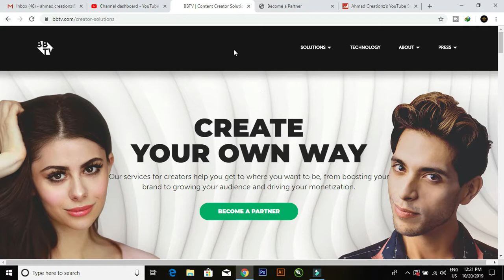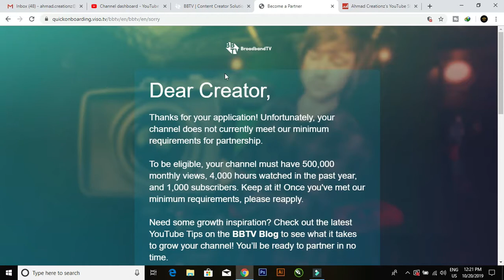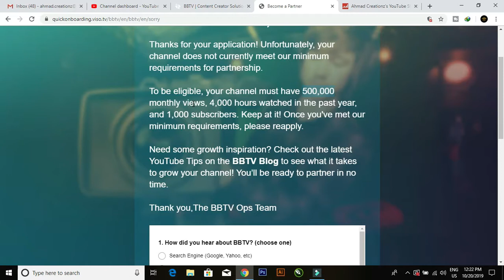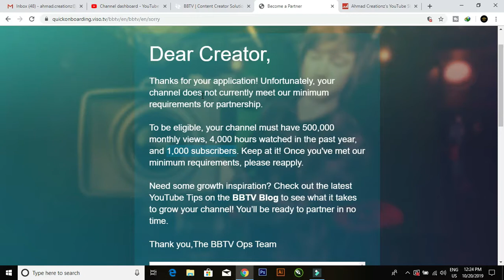Channel Not Approved For Monetization 🤔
Channel Not Approved For Monetization || Monetization 🤔

Dear friend this video is just for those friends which useing copyright videos so im suggested that if  you thinking that u well get monitization that not posible so please friend's use urs own content